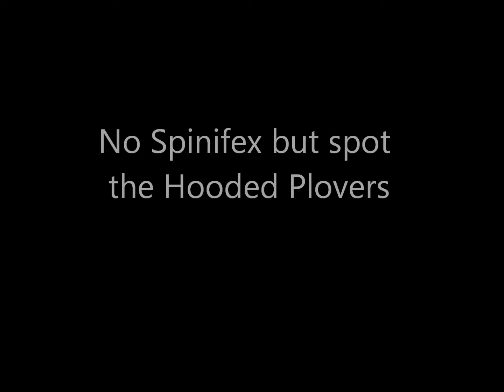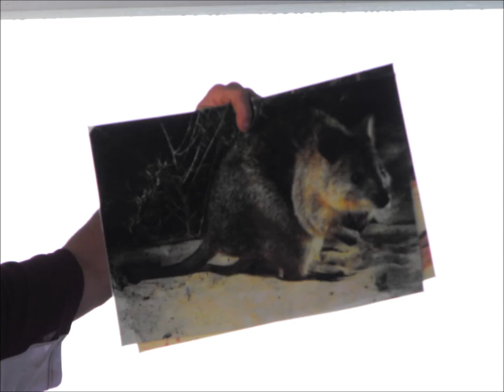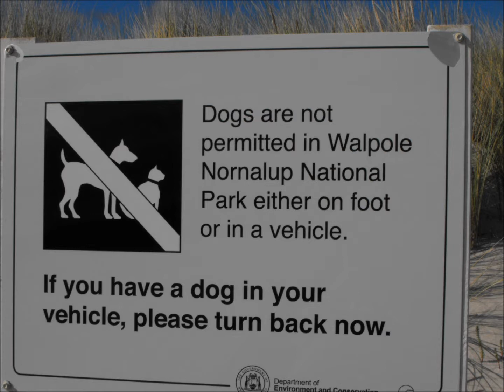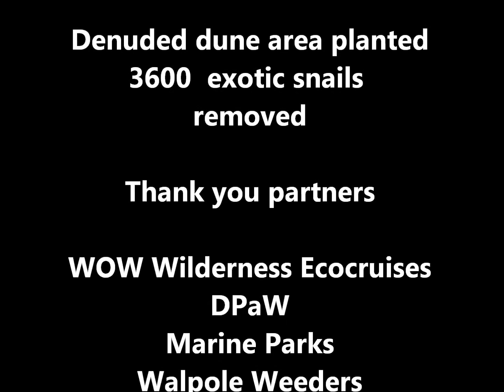Coastal Community Engagement: Walpole June 2014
Engaging coastal community groups and Walpole Primary School in dune rehabilitation and exotic snail collection.